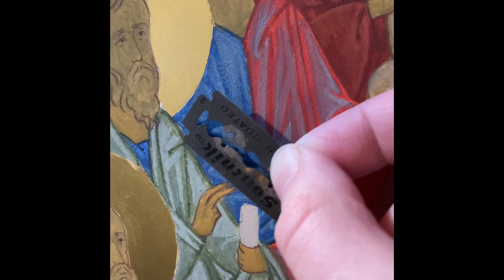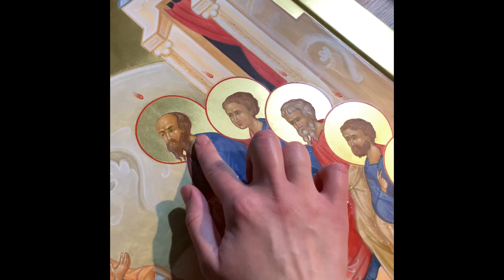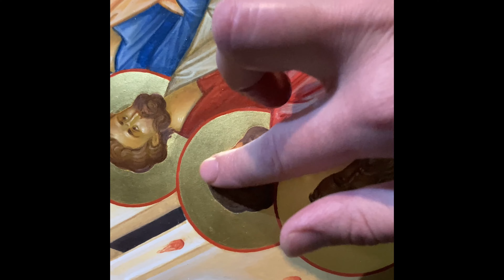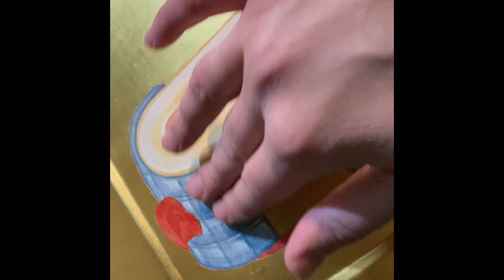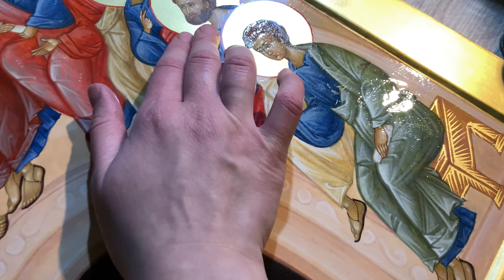Painting the icon of Trinity Sunday. Pentecost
You can see moments of my work here. It's a little step of creating orthodox icon.

I am an icon painter, artist and writer.
Saint-Petersburg Theological Academy graduate.
I live in Tallinn, Estonia.
I share the moments of my work, creativity and beauty here.